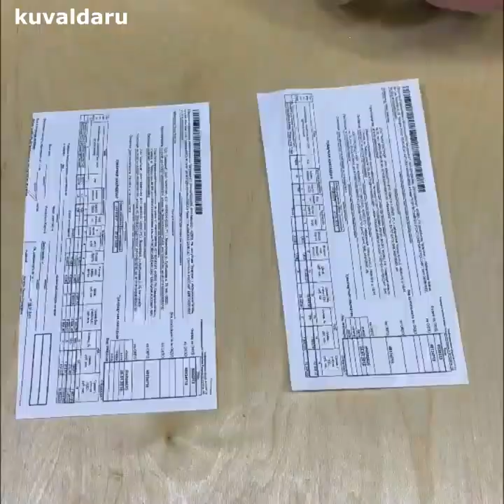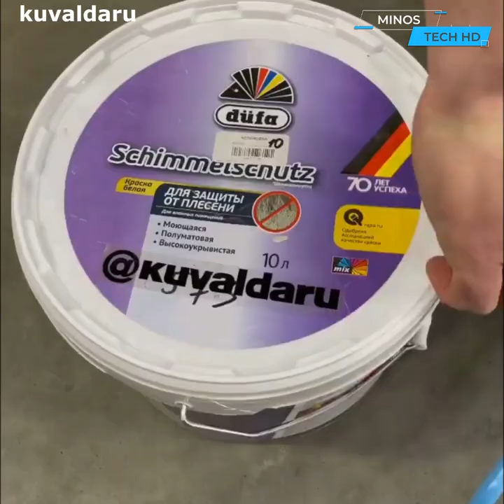Handyman Tips & Hacks That Work Extremely Well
Handyman Tips & Hacks is a comprehensive resource that offers a wide range of practical advice and innovative solutions for do-it-yourself enthusiasts and homeowners. Whether you're a seasoned handyman or a beginner looking to tackle your first home improvement project, this Channel is created to provide you with valuable tips, tricks, and shortcuts to make your tasks easier and more efficient.